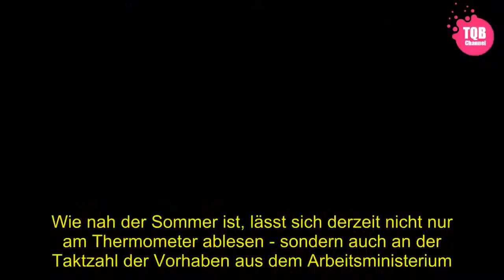[Schock] | Sozialer Arbeitsmarkt: Heils Plan für Langzeitarbeitslose - und eine offene Frage - SPIEG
[Tags]
Wie nah der Sommer ist, lässt sich derzeit nicht nur am Thermometer ablesen - sondern auch an der Taktzahl der Vorhaben aus dem Arbeitsministerium. Erst vor ein paar Tagen hat Ressortchef Hubertus Heil (SPD) seine Pläne für den Ausbau der Arbeitslosenversicherung vorgestellt, an diesem Freitag hat er nun die Eckpunkte für eines der ambitioniertesten Ziele der schwarz-roten Bundesregierung vorgelegt: den sozialen Arbeitsmarkt. Im Zeitraum bis 2021 sollen bis zu 150.000 Langzeitarbeitslose von ihm profitieren.  Wie die geplante Brückenteilzeit, die reformierte Arbeitslosenversicherung und das erste Rentenpaket soll der soziale Arbeitsmarkt bereits Anfang 2019 starten. Damit das funktioniert, muss alles noch vor der Sommerpause angeschoben werden. Nach der langen Regierungsbildung und dem verspäteten Start Ende März ohnehin eine Herausforderung.   Beim sozialen Arbeitsmarkt sah sich Kabinettsneuling Heil einer weiteren, unvorhergesehenen Schwierigkeit gegenüber - und zwar in den eigenen Reihen. Berlins SPD-Regierungschef Michael Müller beansprucht die im Koalitionsvertrag vorgesehenen vier Milliarden Euro für seine noch recht vage Idee eines "solidarischen Grundeinkommens": ein öffentlicher Arbeitsmarkt mit derart anspruchsvollen Jobs, dass er erkennbar auf relativ gut qualifizierte und fitte Arbeitslose zielt. Eher eine Absicherung für die durch die Digitalisierung verunsicherte Mittelschicht als ein Programm für seit Langem Abgehängte.   Als Heil seine Eckpunkte für den sozialen Arbeitsmarkt an diesem Freitag im Berliner Vorort Hennigsdorf vorstellt, wird klar: Der Arbeitsminister hält nicht viel von den Vorschlägen seines Parteifreunds.   Heil hat vor allem die wirklich schwierigen Fälle im Blick:   Infrage kommen "besonders arbeitsmarktferne" Hartz-IV-Bezieher, die seit mindestens sechs Jahren arbeitslos sind - genauer: binnen sieben Jahren höchstens ein Jahr lang nicht arbeitslos waren. Ein besonderer Fokus soll bei älteren Arbeitslosen im Alter von 50 bis 65 Jahren liegen.  Entstehen sollen durchweg reguläre, sozialversicherungspflichtige Arbeitsplätze. Diese Jobs sollen nicht allein vom Staat angeboten werden, sondern sowohl von der privaten Wirtschaft als auch von sozialen Einrichtungen und von Kommunen.  Arbeitgeber sollen fünf Jahre lang Lohnzuschüsse vom Staat erhalten: In den ersten beiden Jahren 100 Prozent, in den Folgejahren je zehn Prozentpunkte weniger, im fünften und letzten Jahr also noch 70 Prozent.   Zusätzlich sollen die (dann ehemaligen) Arbeitslosen, aber auch deren Arbeitgeber vom Jobcenter begleitend betreut werden, sie erhalten mindestens ein Jahr lang ein sogenanntes Coaching.   Und doch hat Müllers Vorstoß Wirkung gezeigt. Denn Heil stellt noch eine zweite Variante vor, die früher ansetzen und "lange Arbeitslosigkeit verhindern" soll: Wer mindestens zwei Jahre arbeitslos ist, soll ebenfalls mit Lohnzuschüssen gefördert werden. Diese soll es dann zwei Jahre lang geben, im ersten Jahr über 75 Prozent, im zweiten Jahr über